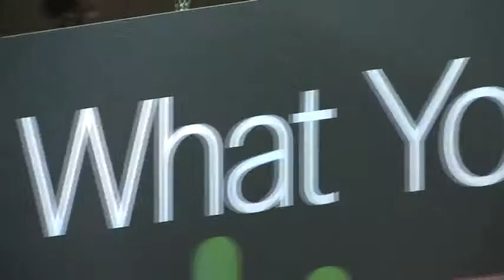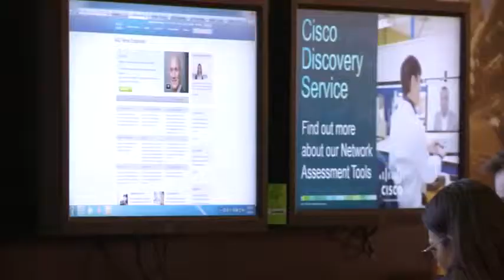2013 Cisco Live Melbourne Highlights